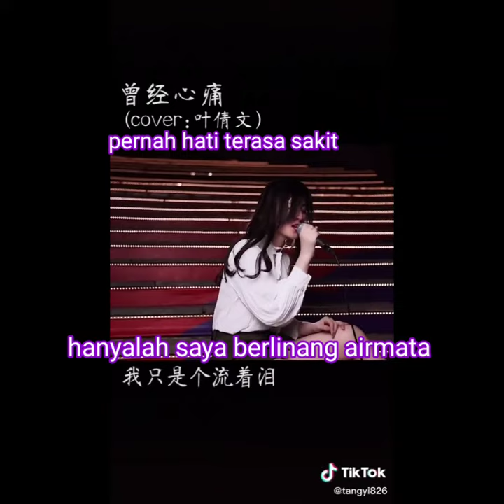ceng jing xin tong -曾经心痛